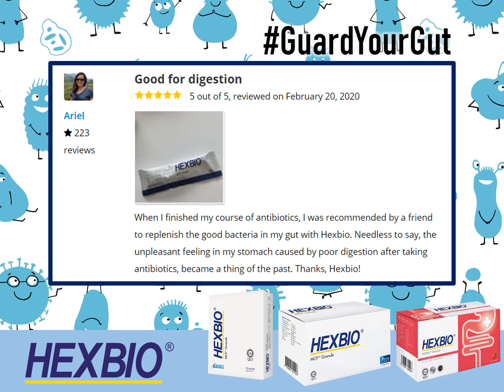Healthy Gut Starts from Hexbio!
HEXBIO® MCP® is a clinically proven probiotic in supporting digestive health, immune system, and overall well-being. Replenish your good bacteria today with Hexbio!